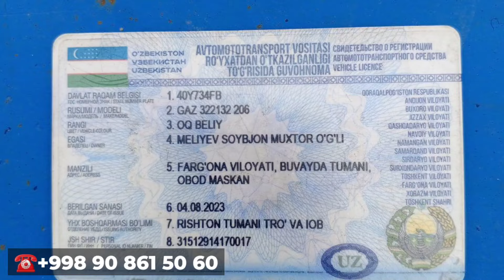Эвакуатор мошниси газел! Мерс матор, пул зарур ишга таййор!